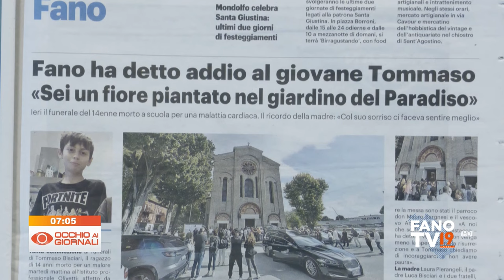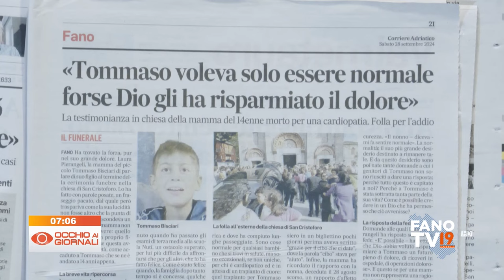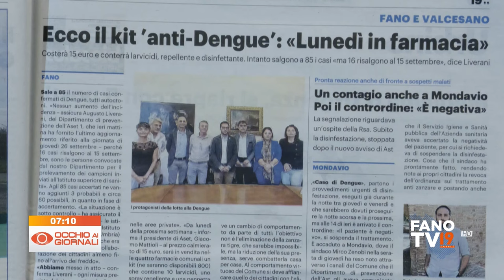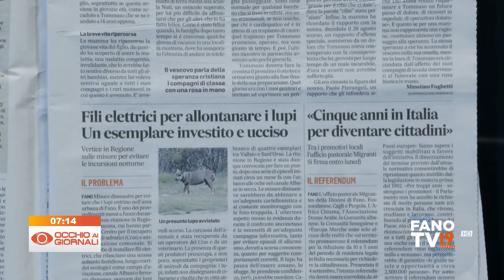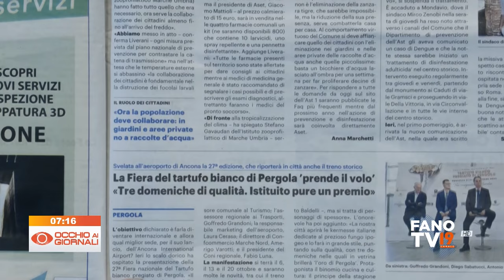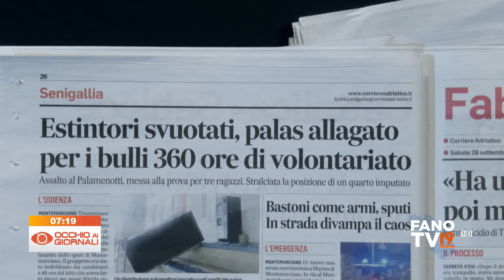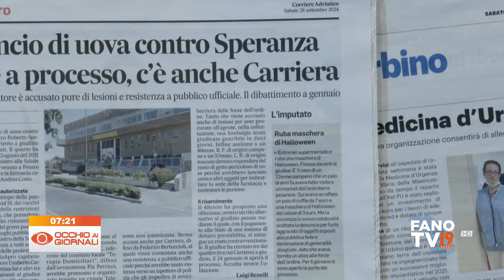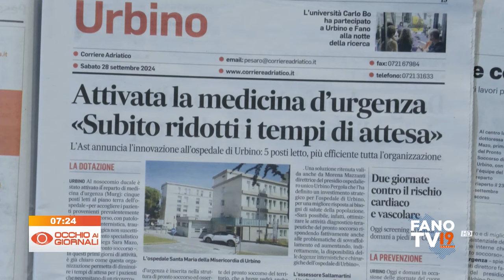Occhio ai Giornali 28 settembre 2024